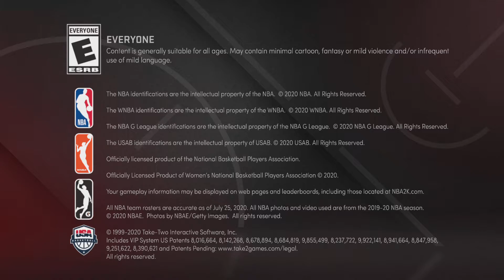NBA 2K21 MyTEAM Guaranteed Dark Matter Locker Code